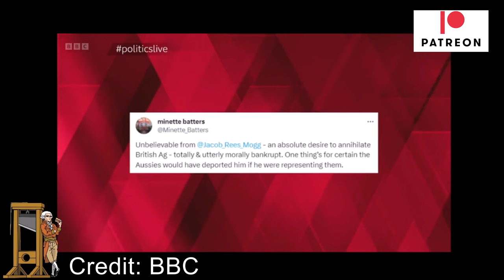Jacob Rees-Mogg Attacks Farmers Over Brexit Promises!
Jacob Rees-Mogg got into a bit of hot water this week when he promoted the importation of Australian beef.  The NFU attacked the idea and said that if Mogg was representing Australia he would have been deported.

Mogg hit back saying the NFU support protectionism which doesn't help farming and drives up prices.  One problem with that...